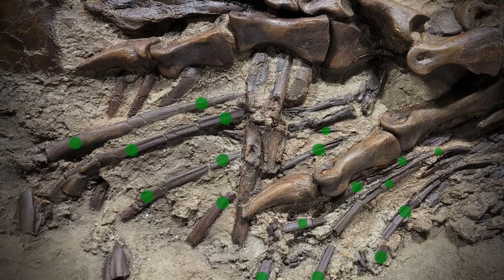Revealing the Last Meal of a 75 Million Year Old Tyrannosaur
Scientists uncover the dietary secrets of a juvenile gorgosaurus, a close relative of the T. rex, providing insights into the evolving eating habits of tyrannosaurs. The fossilized remains discovered in the Alberta Badlands challenge preconceptions, showcasing the sophistication of these creatures' feeding habits as they matured.